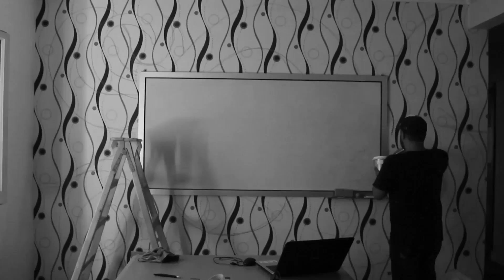MONOCHROMATIC OCTOPUS (speed art)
Mural realizado en ABDA creative agency, Egipto.
Música: The Benny Goodman Orchestra - Sing Sing Sing (With a Swing)